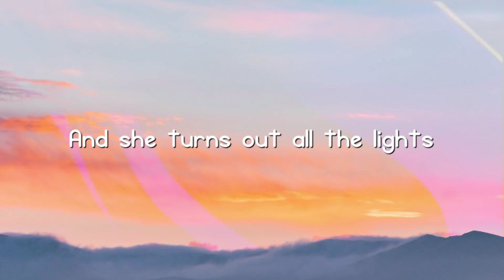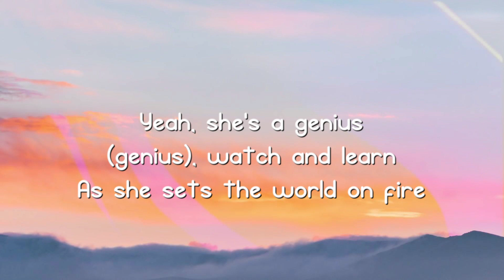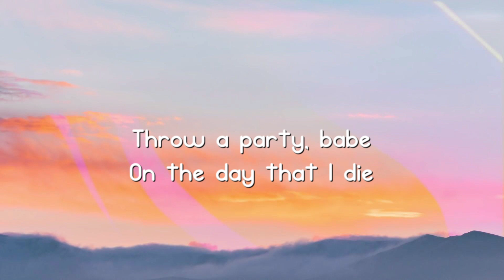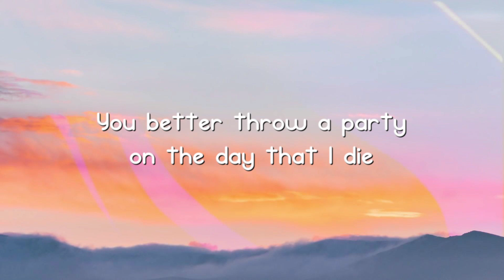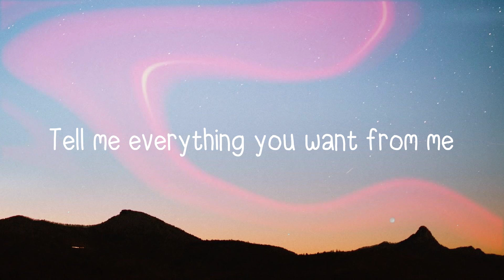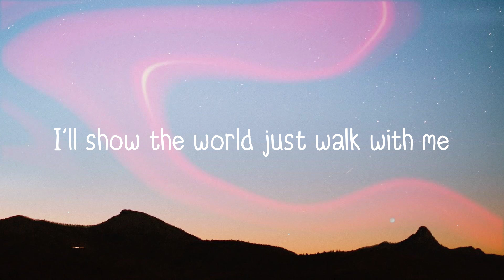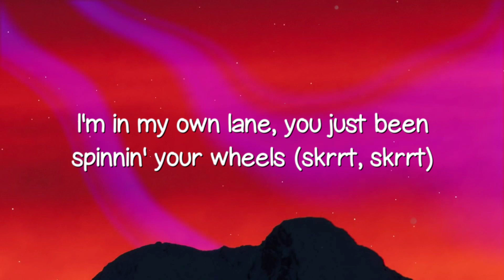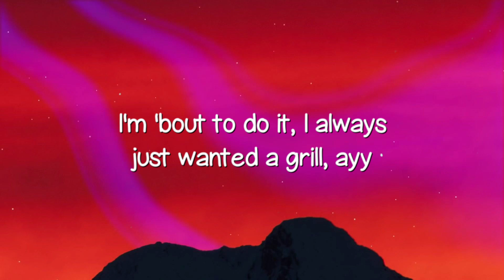Green Green Grass - George Ezra [Lyric Video] 🍾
Green Green Grass - George Ezra [Lyric Video] 🍾  Green Green Grass - George Ezra [Lyric Video] 🍾